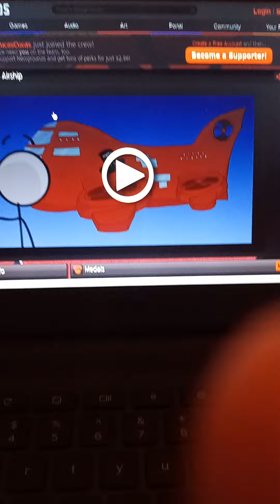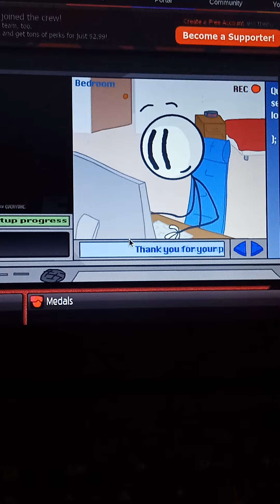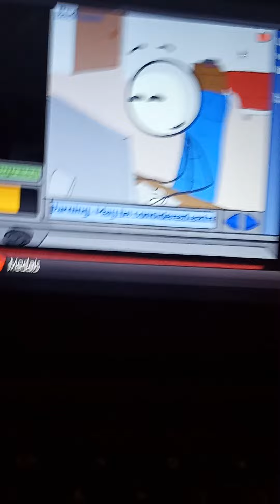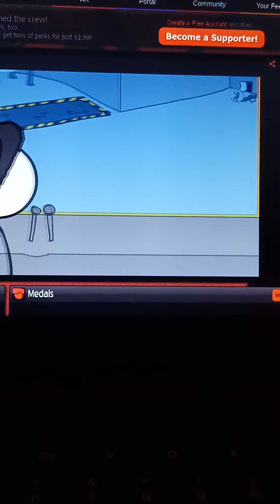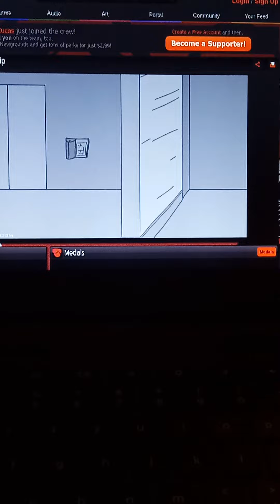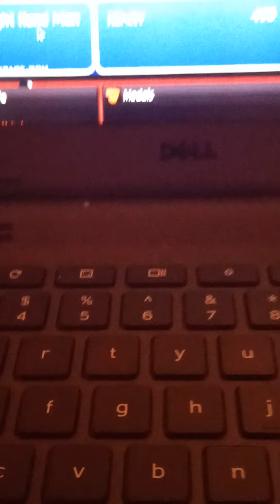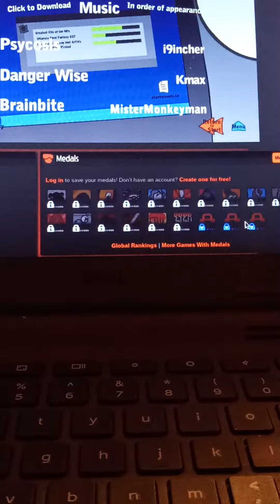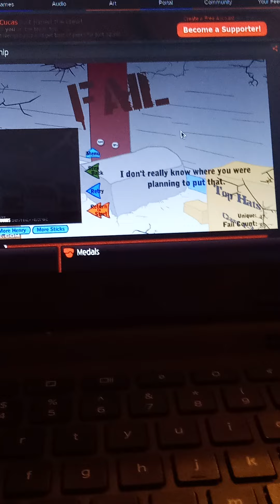SO LITTLE FAILS!!! | Damen Plays Infiltrating The Airship Part 2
So Again Sorry For Not Uploading In A While. I Was Sick No Joke.